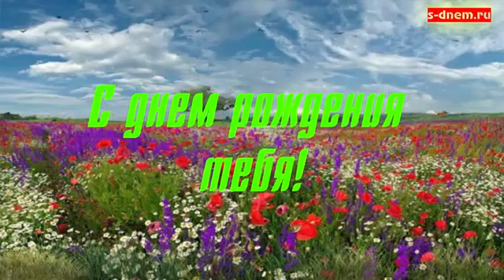С днем рождения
Пампушки з часником!
Рецепт
борошно - 400 г + 4 ст.л
дріжджі - 15 г або сухі 5 г
часник - 4 зубки
олія - 2 ст.л
зелень